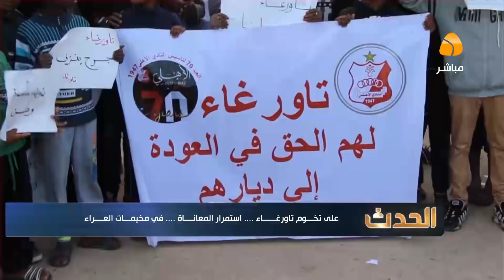برنامج الحدث: على تحوم تاورغاء استمرار المعاناة في مخيمات العراء